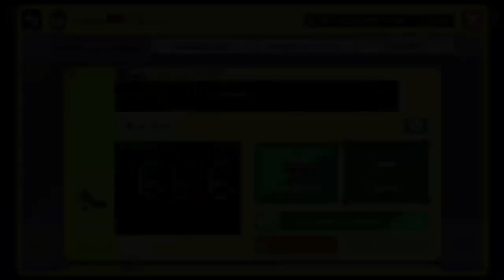Super Mario Maker - username:666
Ersteller: Freaky